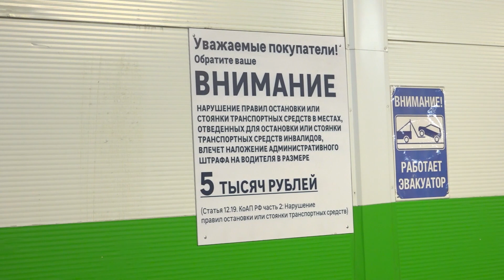Кто паркует машины на стоянках для инвалидов в Уфе?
Комфортно ли жить в Уфе людям с особыми потребностями? Ответ на этот вопрос попытались найти активисты и эксперты проекта «Единая страна – доступная среда». На территории ТРЦ «Планета» они провели рейд по соблюдению правил парковки на местах для людей с ограниченными возможностями здоровья, которые установлены специальными правилами.